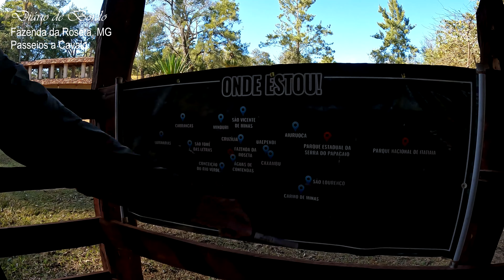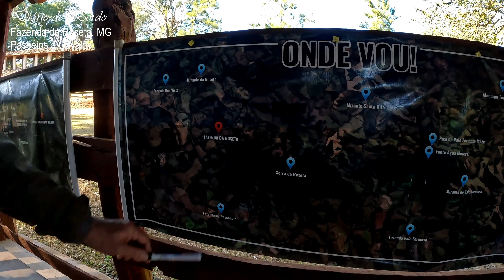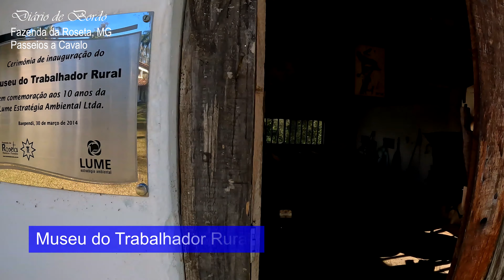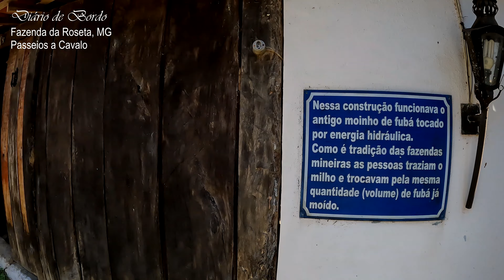Fazenda da Roseta - Passeios a cavalo - Paisagem, Natureza e Gastronomia Mineira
A Fazenda da Roseta faz jus à sua reputação de lugar onde você pode chegar perto e ser amigo dos cavalos, reputação essa que foi conquistada a partir de nossa programação, com atividades equestres diversas, que possibilita uma íntima interação entre você e esse notável companheiro: experimente, por exemplo, conhecer o universo dos cavalos acompanhando a rotina do trato e o dia a dia da lida com esses animais.

TRILHA DO BARÂO:
Passeio de curta duração (3-4 horas) com lindas paisagens serranas e matas.
Durante esse passeio, há um momento memorável, quando acontece a passagem pela histórica Trilha do Barão. Esta passagem nos remete a um tempo quando o Barão de Maciel, antigo proprietário da Fazenda da Roseta, no século XIX, percorria esse caminho com sua tropa.

Até hoje a trilha é mantida em condições originais desde o tempo do Brasil colônia. É um registro vivo da Estrada Real mantido e preservado por meio da Fazenda da Roseta.
Documentos antigos denominam esse caminho como Águas de Caxambu a Sao Thomé das Letras e Freguesia de Tres Corações. Trata se de um braco da Estrada Real.

O passeio vai ate a ponte da Passagem onde nos tempos de Brasil Colonia e durante parte do Império era cobrado pedágio para transpor o rio Baependi por uma balsa.
Durante o passeio, uma apeada para tomar água.
Conheça, a cavalo, registros vivos ainda mantidos pela natureza em trechos da Estrada Real.

TRILHA PESQUEIRO DA ROSANA:
Cavalgando por antigas trilhas e estradinhas rurais, o passeio até o pesqueiro é repleto de emoções onde se pode curtir lindas paisagens serranas, cafezais, pequenas fazendas até chegar no pesqueiro, passeio de duração 5-6 horas.

No restaurante teremos uma comida caseira deliciosa ou um cardápio variado de petiscos mineiros com destaque para o filé de tilápia do próprio pesqueiro.
Nada melhor do que peixe fresco frito na hora.
Depois do almoço retorno para a Fazenda da Roseta.

O retorno pode ser pelo mesmo caminho, por Águas de Contendas ou pela Fazenda do Ribeirão.